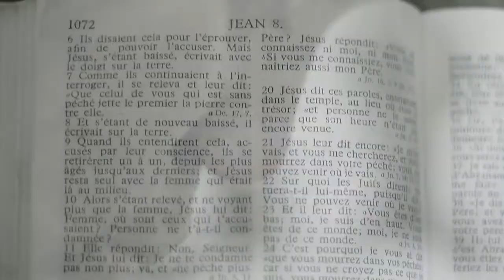Leve menw devan majeste Anyo Imolé - Peterson St DIc - Haitian Gospel Music 2017 Best adoration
This channel is created to promote the gospel  of Jesus Christ